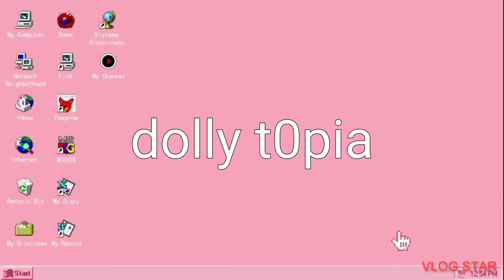how to remain unbothered / separation from others, understanding others, meeting own wants and needs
I discuss fairly obvious but potentially useful ideas about confidence in the self and not being held back by the self or others.

- upselling jewellery, clothes and home decor AND my new album

love love love xx